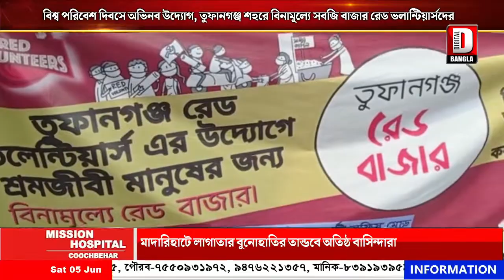বিশ্ব পরিবেশ দিবসে অভিনব উদ্যোগ, তুফানগঞ্জ শহরে বিনামূল্যে সবজি বাজার রেড ভলান্টিয়ার্সদের